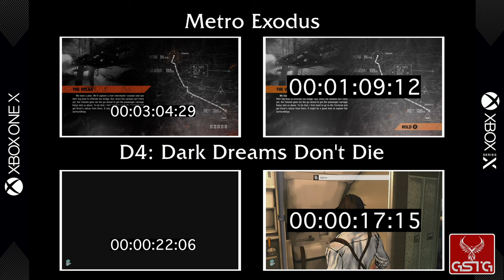Xbox One X vs Xbox Series X - Loading test of 150 games [1 of 5]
The new generation of console is here! Let’s check how fast games on Xbox Series X and let's compare those loadings with Xbox One X. GSTG compared 150 games.

In episode #1 GSTG compared 24 games:
Costume Quest 2
D4: Dark Dreams Don't Die
Dante’s Inferno
DOOM Eternal
Forgotton Anne
How to Survive Storm Warning Edition
Lara Croft and the Temple of Osiris
Metro Exodus
Trackmania Turbo
Warhammer 40,000: Inquisitor - Martyr
Wolfenstein: The Old Blood
XCOM 2